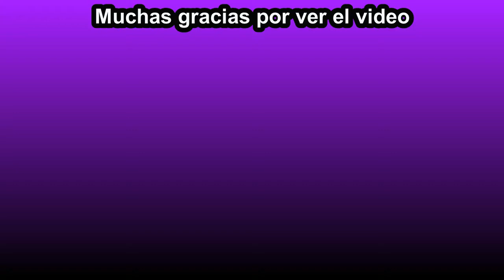El chip de memoria y el agua sabrosa/Digimon World Dusk #26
Vamos a completar un par de últimas misiones de especie hasta el momento.